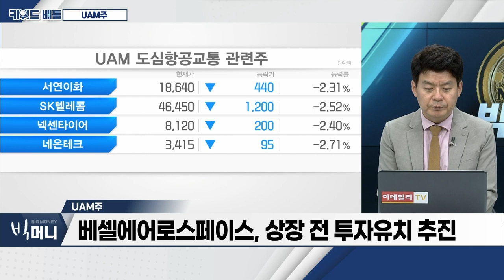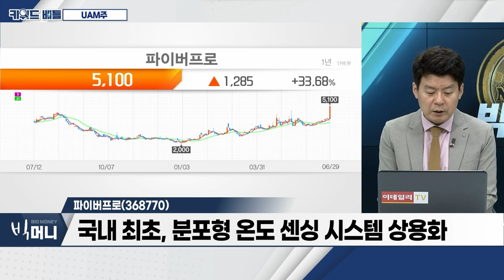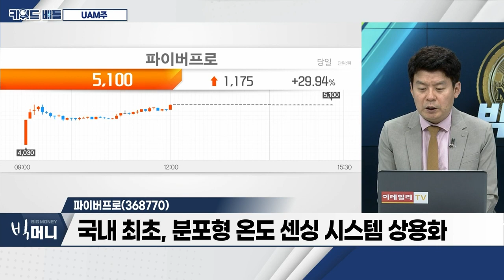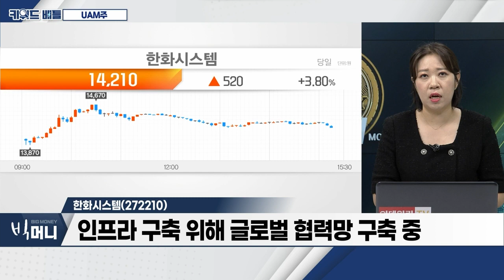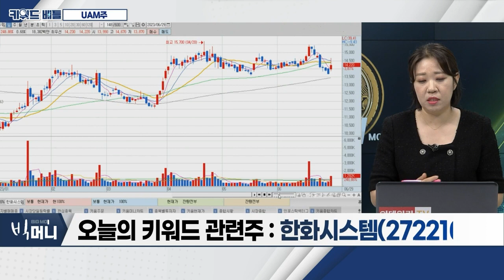켄코아에어로스페이스(274090), 파이버프로(368770), 한화시스템(272210)… UAM주_키워드 배틀 (20230629)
UAM 주
- 시장 규모, 2040년 6,090억 달러 전망
- 물류 적용 시 산업 변화 확대 전망
- 美 '조비' UAM 비행 허가 소식
- 코엑스 '글로벌 모빌리티 콘퍼런스' 개최
- 베셀에어로스페이스, 상장 전 투자유치 추진

- 항공기 설계ㆍ제조 및 부품 사업 영위
- 방산ㆍ우주 등 다양한 산업군의 고객사 확보
- 우주ㆍ항공 소재 등 고부가 가치 매출 급증

파이버프로(368770)
- 광소자 제품 생산… 우주항공ㆍUAM 등 시장 확대
- 나로호ㆍ누리호에 항법장치 '자이로스코프' 공급
- 해양용 '자이로콤파스' 시장 진출
- 국내 최초, 분포형 온도 센싱 시스템 상용화